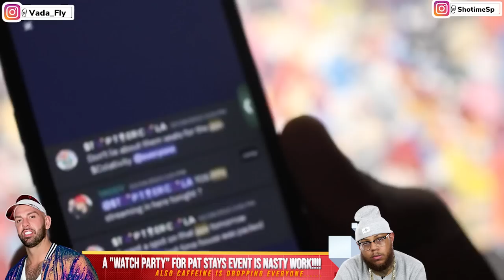BOOTLEGGING PAT STAYS EVENT IS NASTY WORK 😂😂 + CAFFEINE DUMPS EVERYONE 😂 😂😂 I TOLD YALL 🤷🏿‍♂️